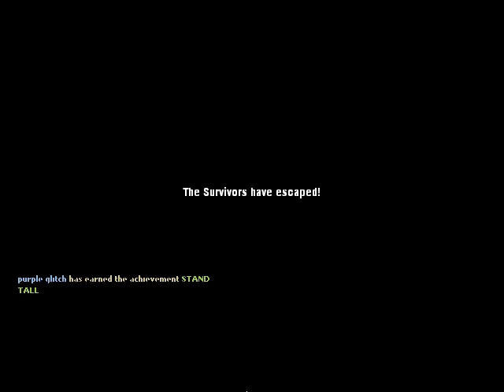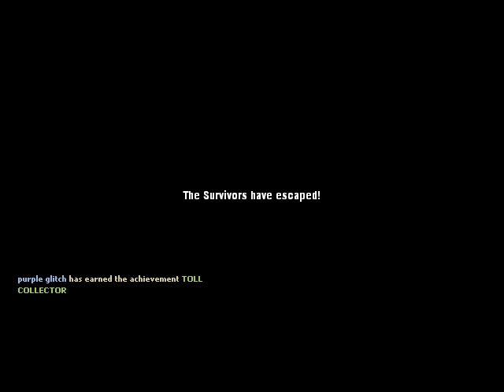lets finish this! (part 2)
so today I will post 4 videos and this is one of them, and when I'm done posting, were gonna be playing my second childhood game! left 4 dead 2! please enjoy my Left 4 Dead content!